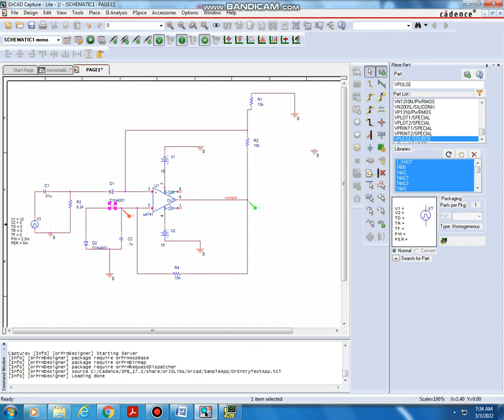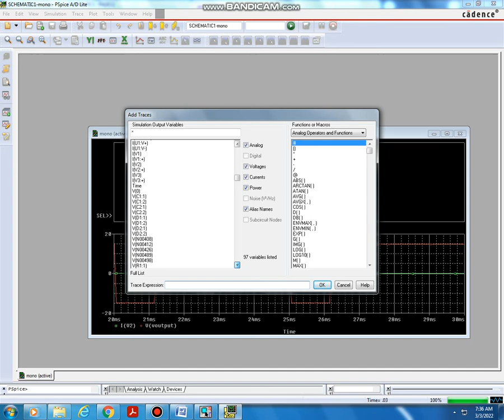monostable multivibrator simulation result using pspice part 2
monostable multivibrator simulation using pspice 2019 labortary experiment
s5 analog integrated circuits and simulation lab 2019 scheme  monostable multivibrator using pspice
how can we see the waveforms in different plot windows
plot window seperation  in orcad  pspice